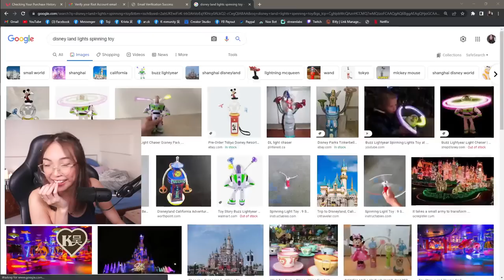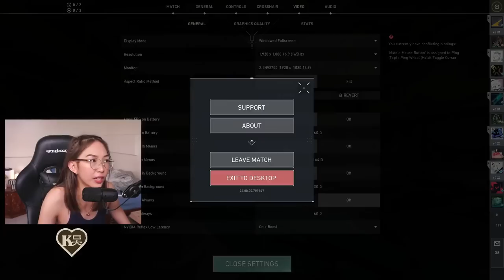Krista 吴 - Krista 吴's first anniversary valo but no valo # (16)